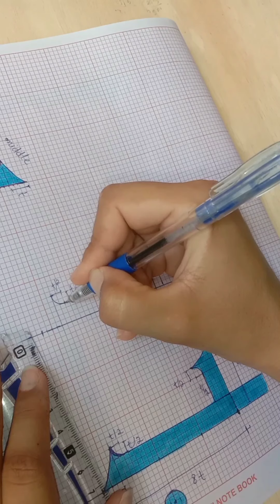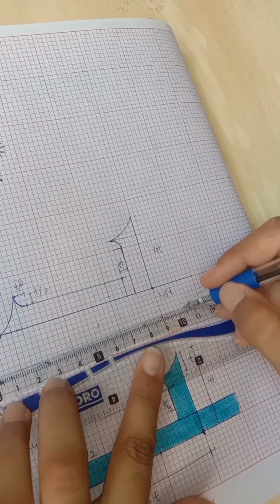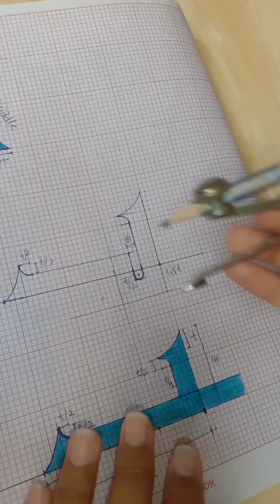06 How to write ب in Arabic calligraphy/ kufic script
Arabic calligraphy for beginners/ how to write ب،ت،ث in Arabic calligraphy? / Arabic calligraphy course/ letter alif in kufic script/ ornamental Kufic script/ Calligraphy course/ calligraphy art/ Arabic calligraphy letters / beginners calligraphy course / kufic calligraphy/ Kufic calligraphy tutorial
/ kufic calligraphy tutorial

Arabic calligraphy course for beginners
lesson 01
part 06
how to write a letter ب،ت،ث in Arabic calligraphy / ornamental Kufic script

decorative ب
attached ب
letter formation

measurements:
t=4 cm
height = 4t =16cm
upper tip = 1t =4cm
width=8t =32cm
download cemi_circle = 1.5 t=6cm

you can write this baa as individual, at the start, middle and end of the letter

contact on WhatsApp for my paid Arabic calligraphy courses